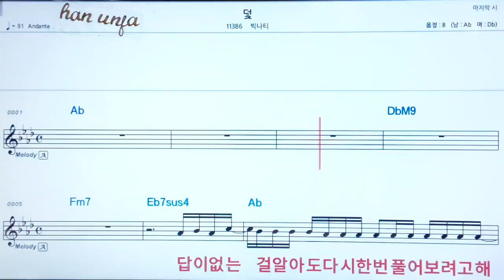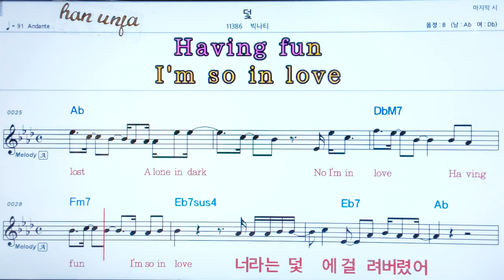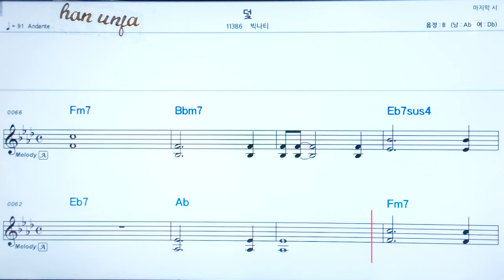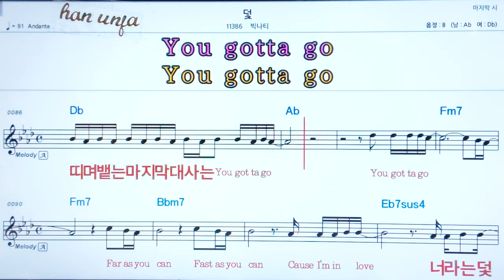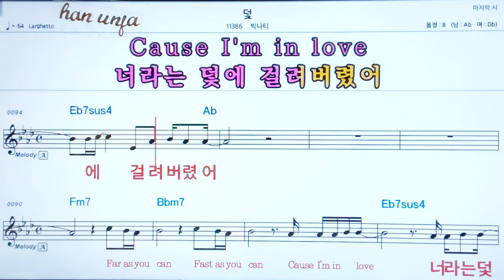💖 덪/빅나티 👍코드,악보, 코드 ,Karaoke*카라오케 반주